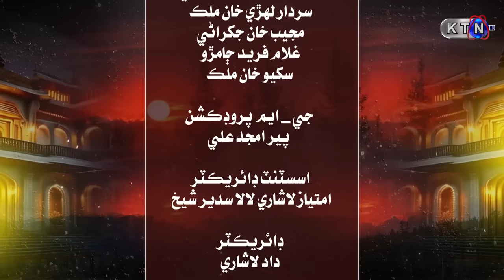Khuddar Drama Serial || Episode 01 || on KTN ENTERTAINMENT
D.O.P ||Mahfooz Mirani
Music | Asif Mallah
Witter | Noor Kanpur
Asst Director || Imtaz Lashari & Lala Sadir Shaikh
Director | DadLashari